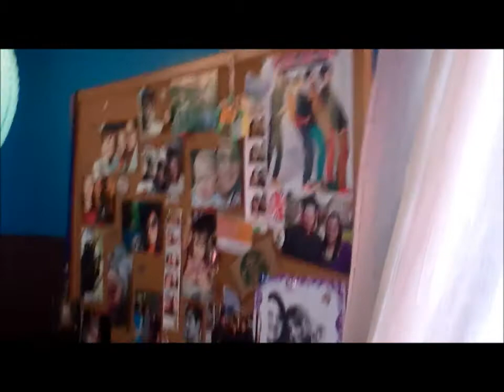Clean Your Room!...or Not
This is what happens when I try to clean my room